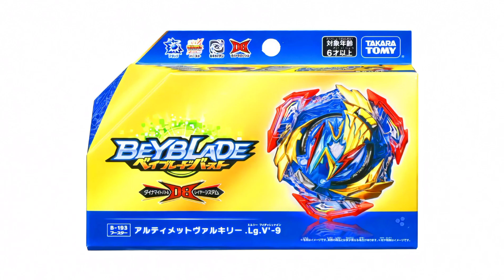TAKARA TOMY! NEW ULTIMATE VALKYRIE + LEGACY + VARIABLE-9 / B-193 BEYBLADE BURST DYNAMITE BATTLE NEWS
Welcome to the world of Beyblade Burst;  this is the story of a group of passionate Bladers who follow their dreams on an unforgettable journey to the top.

DRESTROYEL is here!  This is the Beyblade and Yo-Kai channel.  me if of course I did the Beyblade and Yo-Kai Watch videos!  The channel will primarily focus on the Beyblade and Yo-Kai Series, so if you’re interested in the Beyblade Burst and Yo-Kai Watch, feel free to subscribe and don’t forget to occasionally check out new videos!

Software used :
Adobe rush Animation
FilmoraGo Make Video
Spotify Music and Podcast